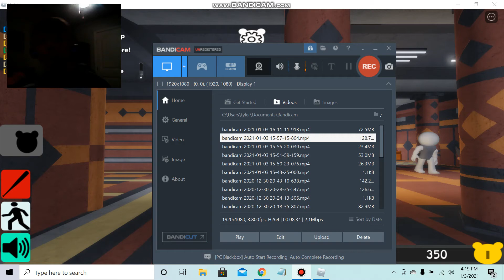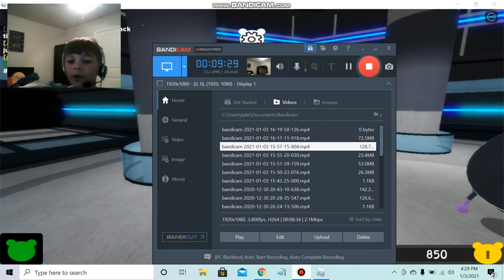APRP IS BACK!!! |Roblox APRP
Hey guys! In this video, I'll be checking out the new and improved Accurate Piggy RP, and if you want to check it out, here is the link:

Anyway, I hope to see you soon, and as always, just keep tap tap tapping!!!